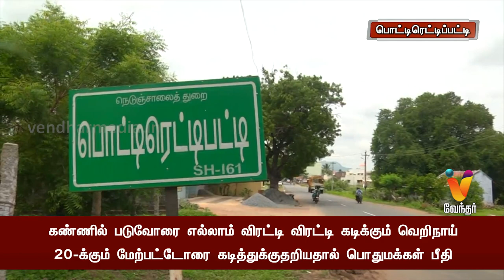கண்ணில் படுவோரை எல்லாம் விரட்டி விரட்டி கடிக்கும் வெறிநாய் |Namakkal Dog